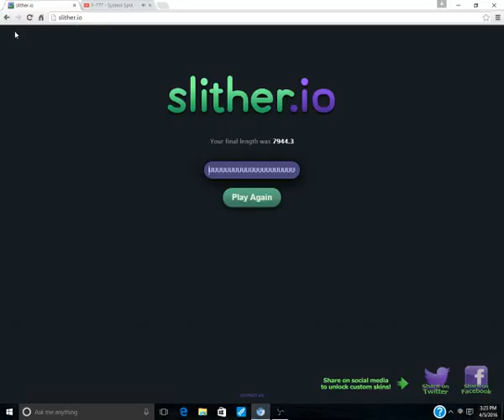Some more slither.io gameplay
I killed the #2 guy and almost got on the leaderboard at the end. That would've been great. I'm still trying to get to #1. Any tips?